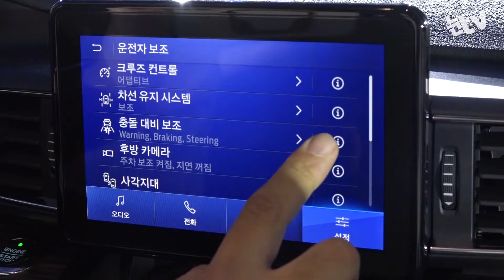'왕의 귀환' 올 뉴 익스플로러 살펴보기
(서울=뉴스1) 송영성 기자 = 포드코리아의 플래그십 스포츠유틸리티차량(SUV) '익스플로러'가 9년 만에 풀체인지를 거쳐 6세대 '올 뉴 익스플로러'로 돌아왔다.

포드코리아는 5일 서울 서초구 세빛섬에서 '올 뉴 익스플로러' 출시 행사를 열고 본격 판매를 시작했다.

올 뉴 익스플로러의 2.3ℓ GTDI 엔진은 전 세대 대비 향상된 304(5500rpm)마력, 42.9㎏·m(3,500rpm) 토크 퍼포먼스를 선보인다. 연료 효율성도 개선 돼 공인 연비는 전 세대 대비 1㎞/ℓ 향상된 8.9㎞/ℓ(복합연비 기준)를 달성했다.

또 후륜구동 아키텍처를 적용한 인텔리전트 사륜구동 모델로 7가지 주행 모드를 지원하는 지형 관리 시스템을 갖췄다.

실내는 4324ℓ에 달하는 탑승 공간을 확보해 더욱 넉넉해졌다. 2열에 새롭게 적용된 이지 엔트리 시트와 3열 파워폴드 버튼으로 운전자와 탑승자의 효율적 공간 활용이 가능하다.

올 뉴 익스플로러의 가격은 2.3ℓ 리미티드 모델 기준 5990만원(VAT 포함)이다. 9월부터 사전 계약 실시한 올 뉴 익스플로러는 현재 1000여대 이상이 계약됐다.